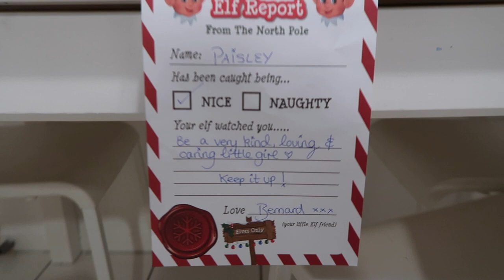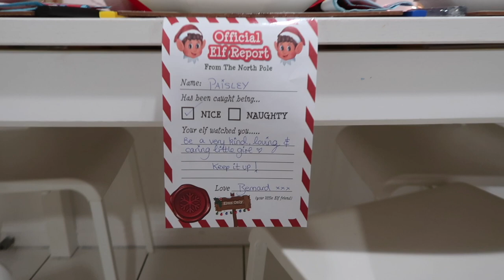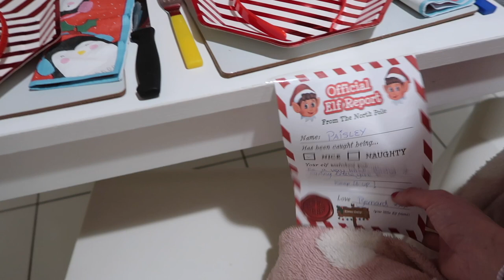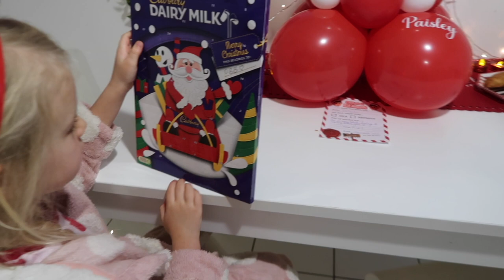Hello, December! | A Magical North Pole Breakfast SURPRISE! | Vlogmas 2021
Welcome to our VLOGMAS 2021 series!!! We are so SO excited to share a festive December with you all, with a little bit of added magic... Let the memories begin!

In today's vlog Bernard, the elf on the shelf, made his return debut to the household with an extra special North Pole breakfast surprise for Paisley! She was over the moon and we all had so much fun.

-Charlotte xo